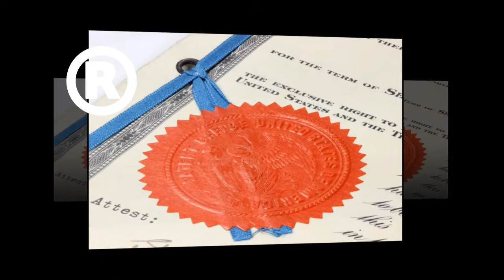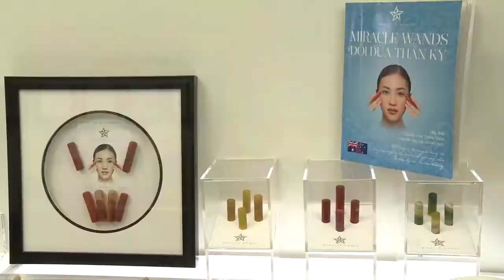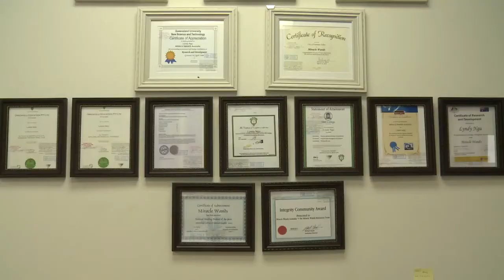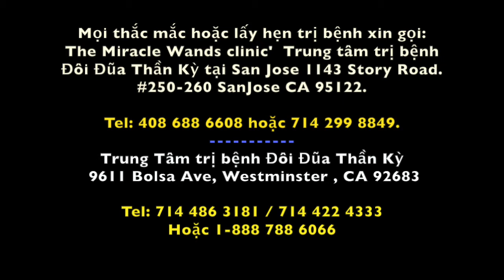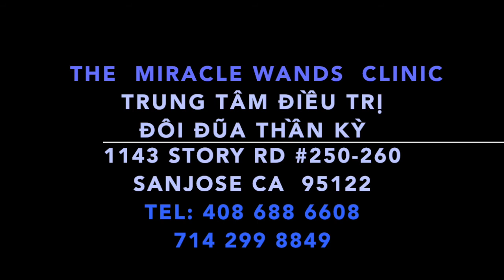Doi Dua Than Ky VietToDay4